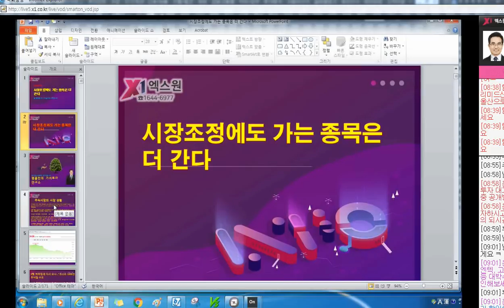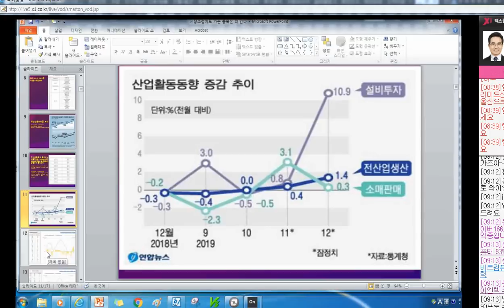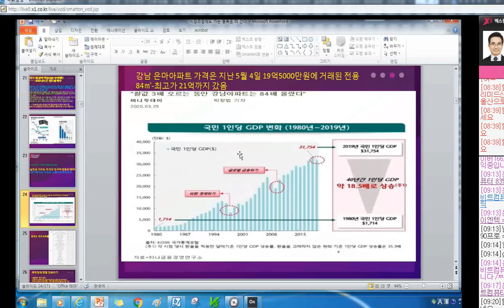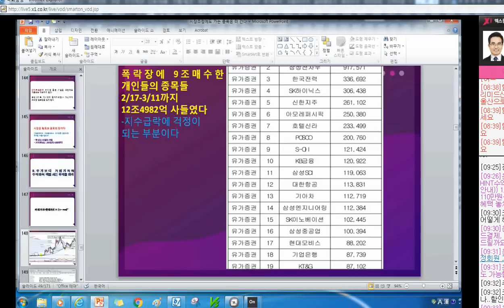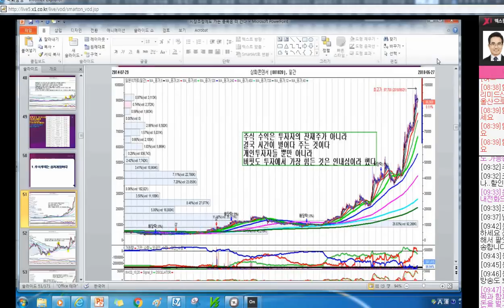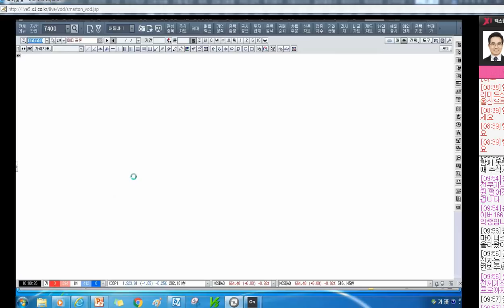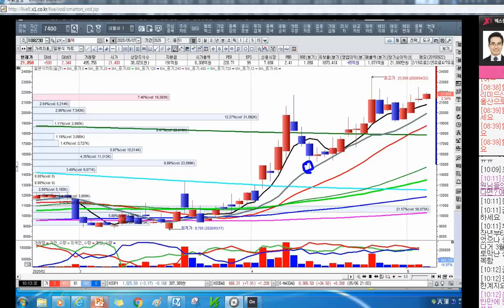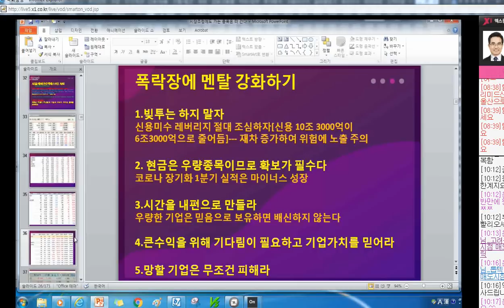[주식투자]시장조정에도 가는 종목은 더 간다[2020.5.7]